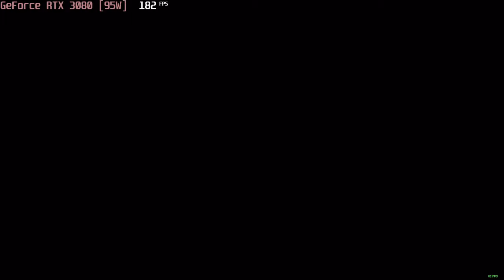🎮 NVIDIA GeForce RTX 3080 [Laptop, 95W] - Red Dead Redemption 2 gameplay benchmarks (1080p)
📈 Average: Minimum - 130 fps [0:04]; Medium - 87 fps [4:08]; High - 54 fps [8:23]; Ultra - 30 fps [12:50]

💻 Test Configuration:
• 2x8 GB RAM
• External Monitor

✅ LaptopMedia.com